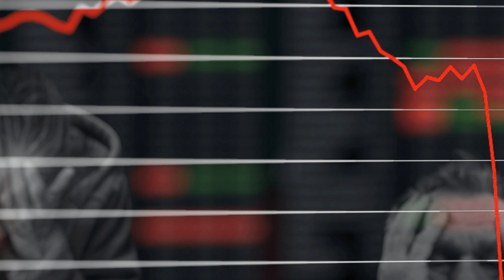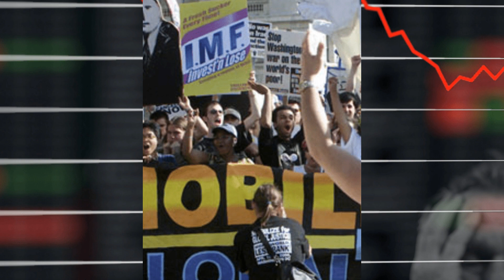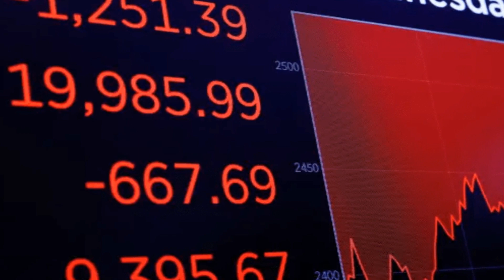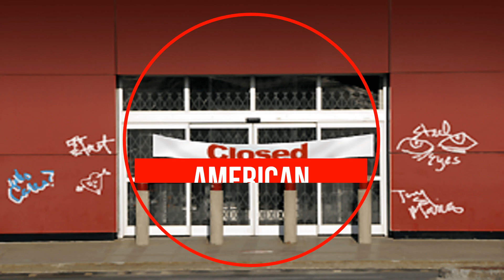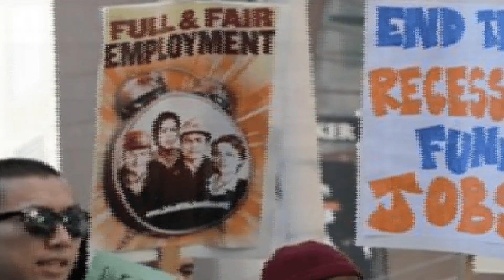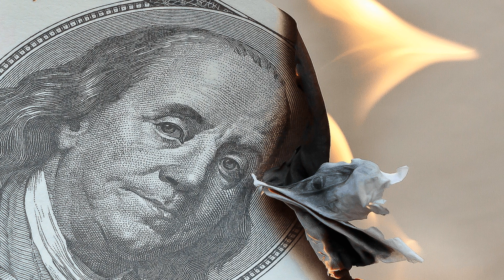Recession Again ? | History of Recession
Recession is associated with a significant economic downturn that has an impact on unemployment and poverty. Starting from Black Monday, the Great Recession, to the COVID-19 pandemic, the recession became an extraordinary event in history.

Questions :
What happens in a recession?
Are we in a recession 2022?
How long will a recession last?
Is a recession coming in 2023?

0:00 Intro
0:33 Recession
1:05 Global Recession
2:43 Australian Recession
3:30 European Recession
4:41 American Recession
5:39 Causes of Recession
7:40 Ending

See Also:
The problem of fuel oil | History and effects of petroleum